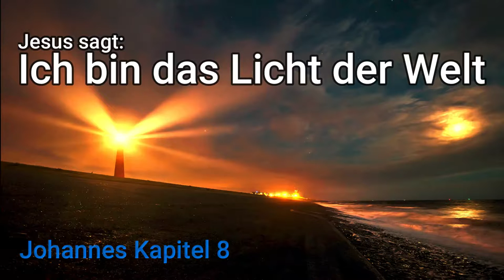Johannes Kapitel 8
Info zu unseren Kanal:
Matthäus 28:19

Gehet hin und machet zu Jüngern alle Völker, indem ihr sie taufet auf den Namen des Vaters und des Sohnes und des heiligen Geistes

Hier auf unseren Kanal wird das Evangelium mit deutschen und englischen Bibeltexten, Zeugnissen und noch vieles mehr verkündet damit die Wahrheit noch viele Menschen erreicht damit jeder die Möglichkeit hat Jesus Christus als seinen Herrn und Retter in sein Herz aufzunehmen und eine enge tiefe Beziehung zum himmlischen Vater aufzubauen. Unser himmlischer Vater liebt jeden einzelnen seiner Geschöpfe.

Wenn Ihr eigene Zeugnisse oder Erlebnisse mit Gott gemacht  habt und Ihr möchtet das sie auch zur Verherrlichung unseres Herrn Jesus auf unseren Youtube-Kanal gestellt werden solleb, könnt ihr mir gerne eine Nachricht in die Kommentare schreiben oder mir eine E-Mail schicken, diese findet Ihr in unseren Kanalinfo.